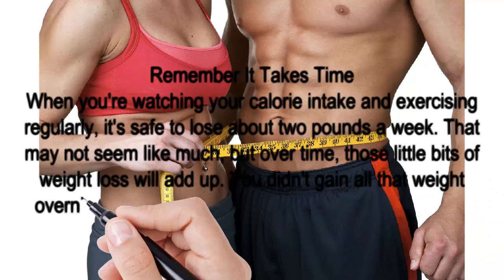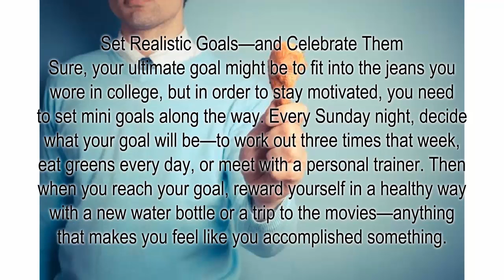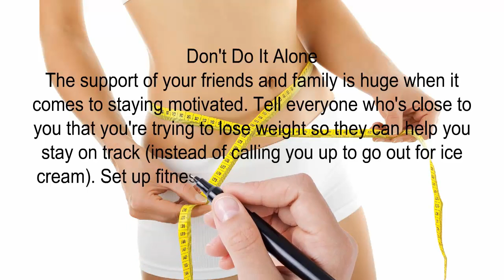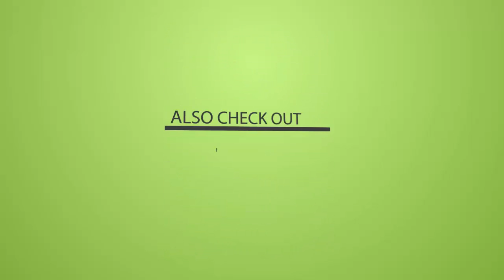Simple Diet - 5 Tips For Big Weight Loss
5 Tips For Big Weight Loss
See you never, extra pounds!

This article was written by Jenny Sugar and repurposed with permission from POPSUGAR Fitness.